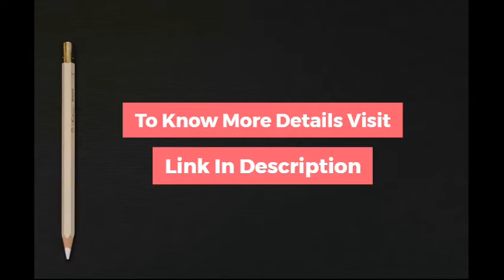Mesotherapy Market is expected to reach US$ 890.92 million by 2027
According to our new market research study on “Mesotherapy Market to 2027 – Global Analysis and Forecast – by Product Type, Indication, and End User,” the market is expected to reach US$ 890.92 million by 2027 from US$ 561.20 million in 2019; it is estimated to grow at a CAGR of 6.1% from 2020 to 2027. The report highlights trends prevailing in the market, and drivers and hindrances pertaining to the market growth.

Based on product type, the market is segmented into mesotherapy fillers kits, mesotherapy solution kits, mesotherapy chemical peels, anti-Aging  masks, and mesotherapy devices. In 2019, the mesotherapy solution kits segment accounted for the largest market share. Growth of the market for this segment is attributed to the rising need for wellness products to attain good looks and better skin conditions. Mesotherapy fillers, also known as dermal fillers, are used for non-surgical treatment of aging, wrinkles, scars, and other skin problems. Through fillers, the mesotherapy is provided up to the middle layer of the skin. The mesotherapy filler kits consist of a small injector or derma roller and ampoules of fillers such as collagen, vitamins, and extracts. The mesotherapy therapy kits are available according to the dosage or treatment cycles suggested by physicians. The injectors are offered in different designs to perform different treatment procedures—such as intra-epidermal, papular, nappage, mesoperfusion, and point by point. The injector, known as a mesogun, is designed with different syringe sizes, ranging from 2 cc to 10 cc, suitable for volumes 1 ml, 5 ml, 10 ml, and 20 ml; the needles used for these syringes are of 4–13 mm length. The growing demand for aging and wrinkle treatment, and increase in number of these procedures are fueling the mesotherapy market growth.

Colgate-Palmolive Company (FILORGA), Mesoskinline, INSTITUTE BCN, KORU PHARMACEUTICALS CO., LTD, Fusion Meso, TOSKANI COSMETICS, DR. Korman, OSTAR BEAUTY SCI-TECH CO LTD., mesoestetic, Revitacare, Galderma, DERMEDICS International, Mesotech S.r.l., and SKIN TECH PHARMA GROUP are among the leading companies operating in the mesotherapy market.